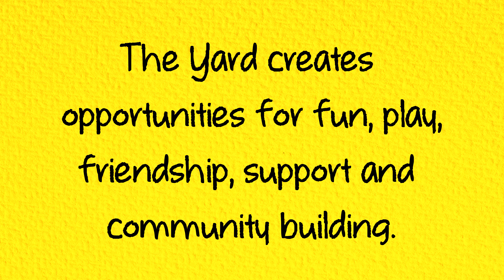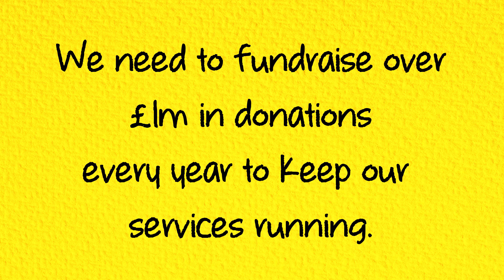George and Alana's story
Find out how The Yard makes a difference for one of our special families